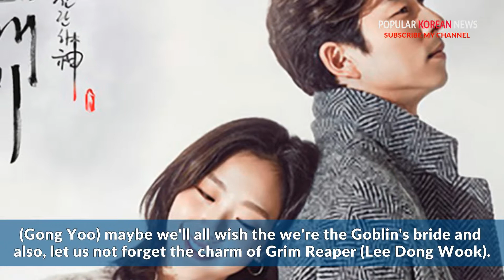12 Korean dramas that you won't easily forget!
12 Korean dramas that you won't easily forget!